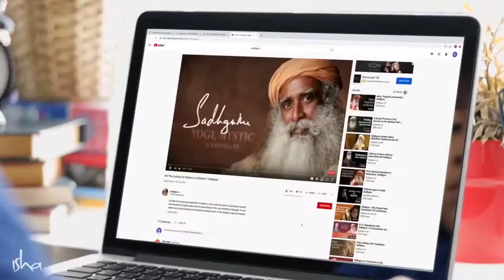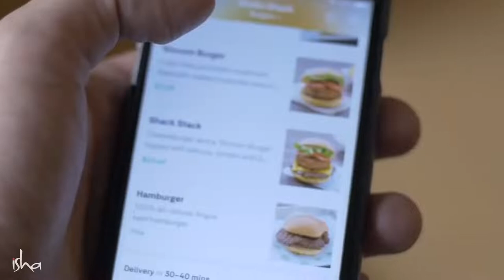Зачем «Внутренняя инженерия», когда есть YouTube Садхгуру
Смотрите на свою компульсивность с радостью!

Состояние несчастья — это более серьезная проблема, чем любая компульсивность!

Кармическая "картошка"

Если вы умны, вы всегда будете помнить свои неприятные переживания без обиды или гнева — так, чтобы никогда больше не оказаться в подобной ситуации.
Карма похожа на мешок картошки. Чем глубже вы "зарываете" свою кармическую "картошку", то есть накопленные навязчивые склонности, — тем больше их вырастет. Садхана заключается в том, чтобы "доставать" и "высушивать" эту "картошку" до такой степени, чтобы она не смогла "прорасти" снова. Если вы посвятите себя достаточно интенсивной садхане, то, когда вы вернётесь в мир, вы увидите, что много простых проявлений вашей компульсивности просто исчезнет. Но вам предстоит "выкопать" еще много кармической "картошки". Нужно ежедневно "доставать и высушивать" её до такой степени, чтобы она не смогла "прорасти" снова.
Если одна и та же кармическая "картофелина" прорастёт снова, то из нее получится еще много новых "картофелин". Допустим, у вас было 5 минут интенсивного переживания боли или страха. Всего 5 минут болезненного или отвратительного опыта. Но эти 5 минут могут разрастись так, что определят всю вашу жизнь. Куда бы вы ни пошли, вы будете говорить и думать только об этом. Вы закопали свою кармическую "картошку" — и её стало ещё больше. Одна "картофелина" превратится в миллион таких же отвратительных "картофелин". Теперь же "высушите" их и сложите отдельно — пусть будет, это отличный опыт. Даже если вы пережили действительно болезненный опыт, это всё равно станет отличным опытом. То, чему вы научились в неприятные моменты вашей жизни, — бесценно! Только глупец старается забыть.